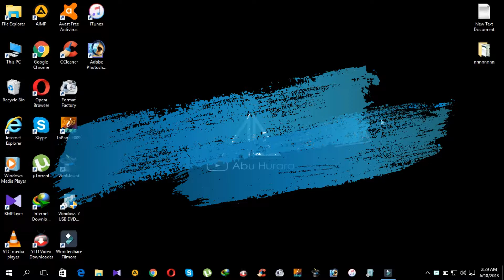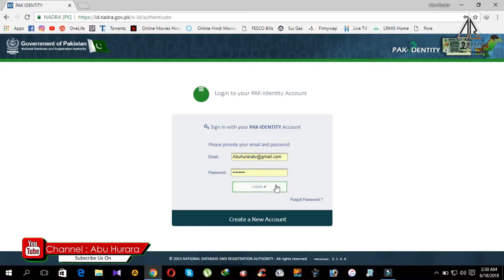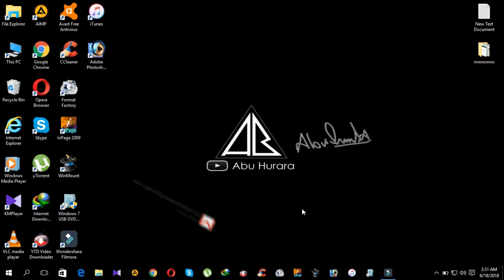How To Check NADRA CNIC ID CARD Verification Get Color Copy Of Any CNIC Computer Only [Hindi/Urdu]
How To Check NADRA CNIC ID CARD Verification Get Color Copy Of Any CNIC Computer Only [Hindi/Urdu] By Abu Hurara.
Facebook

Facebook

Instagram

Twitter

SnapChat

Abu Hurara Official Annouymous punJabianS ☺️,Love_Music❤️,Ex-Modelians ,Student+Athlete, Every thing happiness for a person allah knows best.